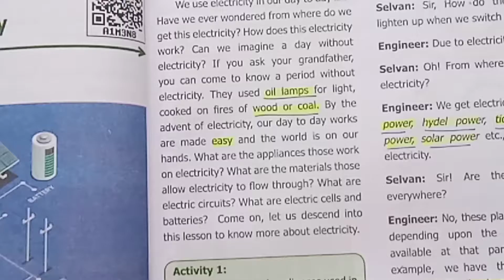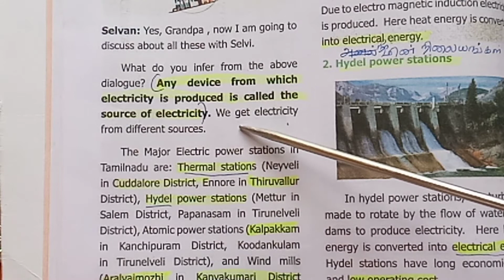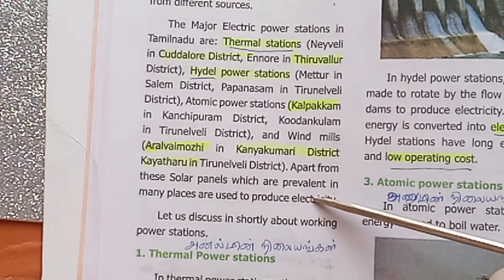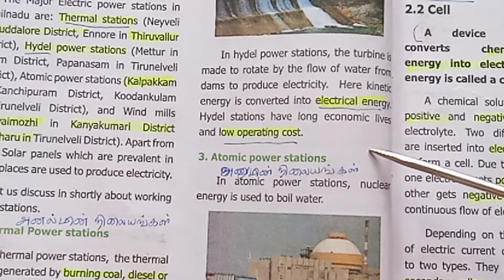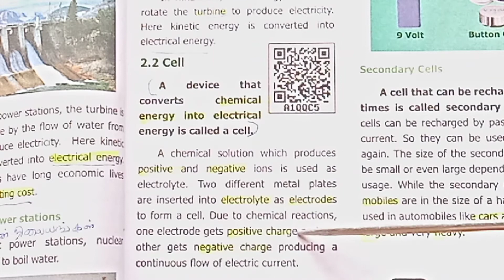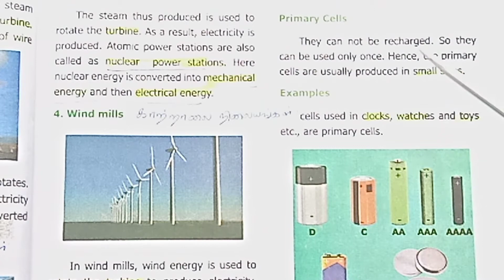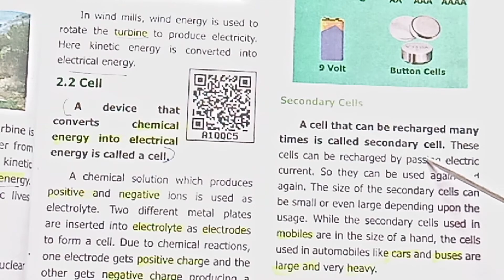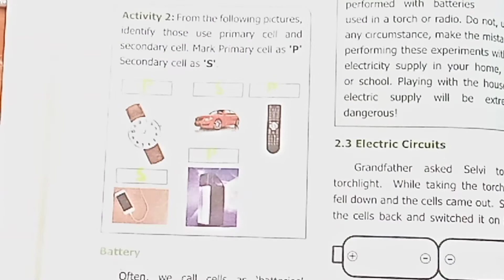Std 6/Science/Term 2/ Unit 2 / Electricity / Part 1 With Teaching aids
Std 6/Science/Term 2/ Unit 2 / Electricity / Part 1 With Teaching aids @teacherswaves5033. Part 2 video link is Part 3 video link is